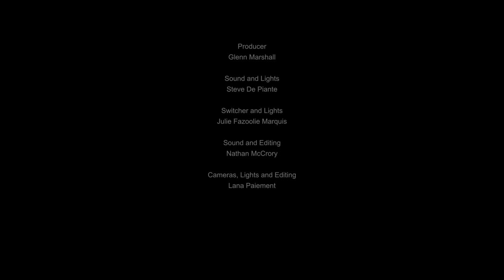Wax Mannequin Live at The Mule Spinner Nov 14 2020